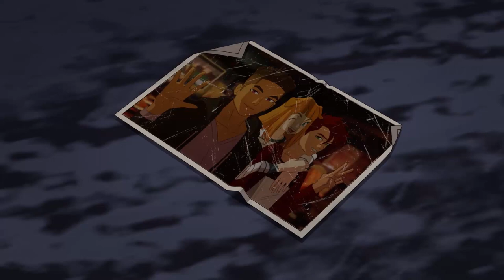RWBY - Every Yang and Ruby Moment in Volume 8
Hey guys! Here's a compilation of Yang and Ruby moments in V8.

Timestamps:
00:00 Chapter 1 - Divide
01:40 Chapter 2 - Refuge
02:00 Chapter 4 - Fault
02:14 Chapter 10 - Ultimatum
02:29 Chapter 11 - Risk
05:54 Chapter 12 - Creation
06:24 Chapter 13 - Worthy
07:01 Chapter 14 - The Final Word